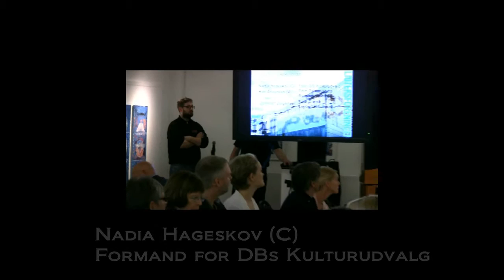Nadia Hageskov byder velkommen til Flensborg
Formand for DBs kulturudvalg Nadia Hageskov (C) byder velkommen til Flensborg Bibiotek